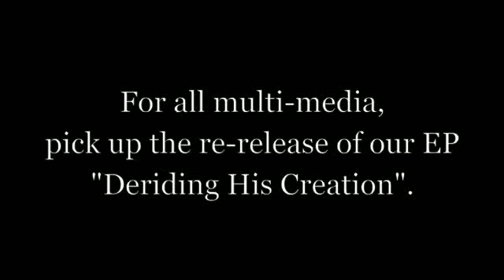Deprecated (Deriding his Creation Rehearsal ,1999) - Realization of Betrayal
Old school practice room video from 1999

AJ Magana-Vocals, Greg Laff-Guitar, Torrey Moores-Drums and Derek Boyer-Bass